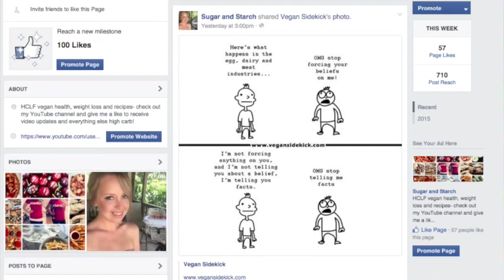5000 SUBSCRIBERS on my bday + Future Plans + THANK YOU!